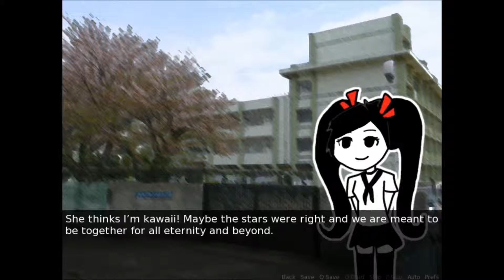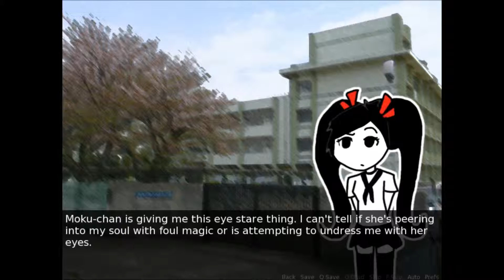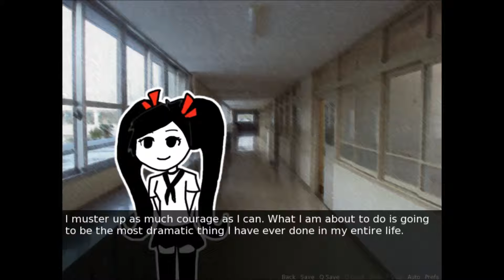THEY WILL GIVE US THEIR PANTSU!!!(Kokoro No Doki Doki Senpai??)(Part 1)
Hope you enjoyed our awful voice acting, enjoy your day ^-^